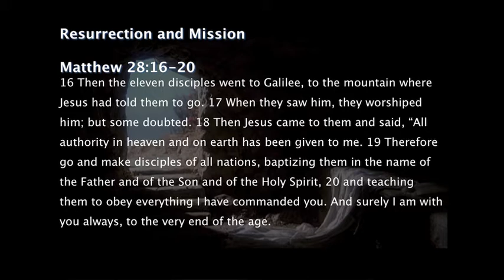Resurrection and Mission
Dr. Dan Doriani preaches on the mission of the church during Central Presbyterian Church's  missions weekend.